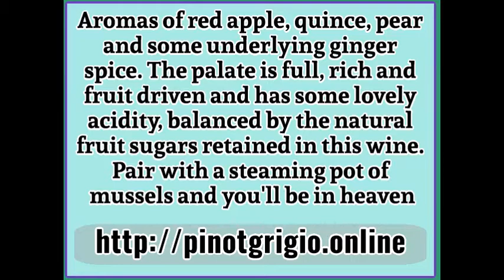Is Pinot Grigio Sweet Or Dry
for buying the finest brands of Pinot Gris Grigio online
Top Pinot Gris wine brands at extraordinary prices and heavy discounts
The same great quality, freshness and choice you'd find in top retail stores. Free and quick shipping